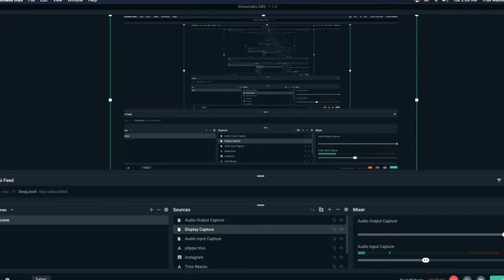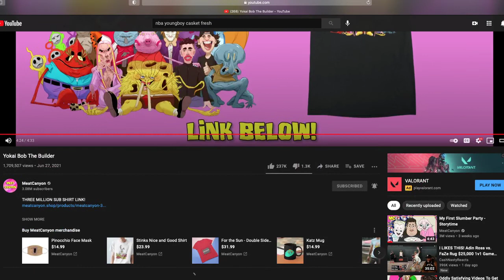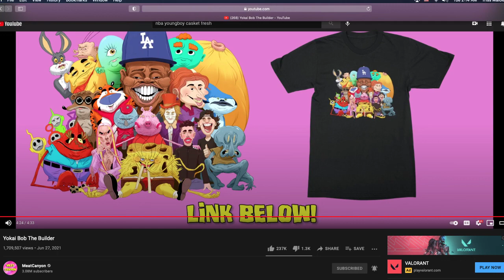Reacting to Yokai Bob The Builder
Lemme know in the comments what should I react to next ?